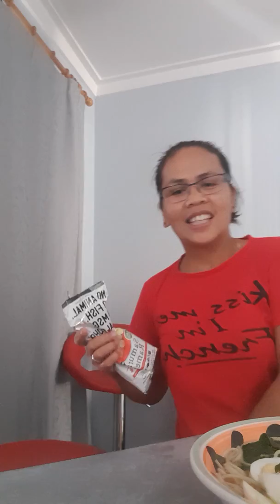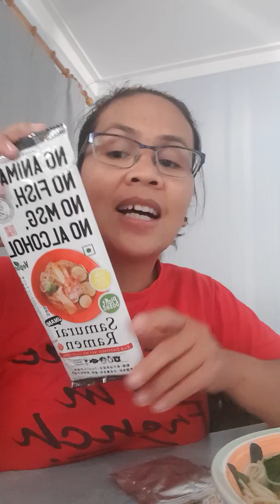My own noodles with malungay😁👏👏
Noodles soup add on vegetables.